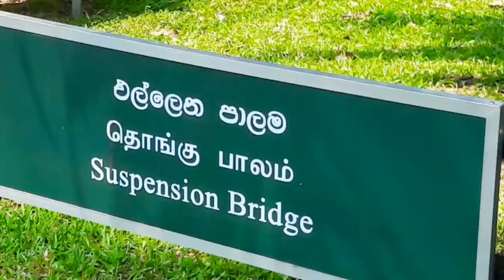Suspension Bridge at Royal Botanical Gardens